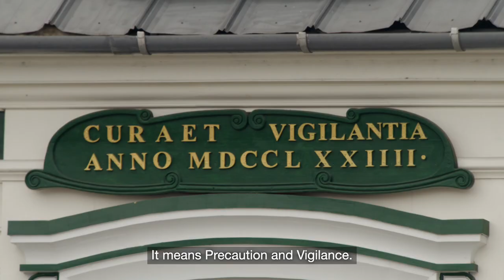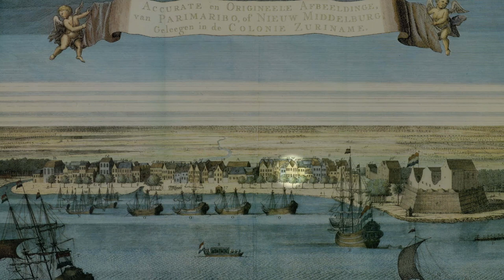Paramaribo Urban Rehabilitation Program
The objective of the Paramaribo Urban Rehabilitation Program is to contribute to the socio-economic revitalization of Paramaribo’s historic center.